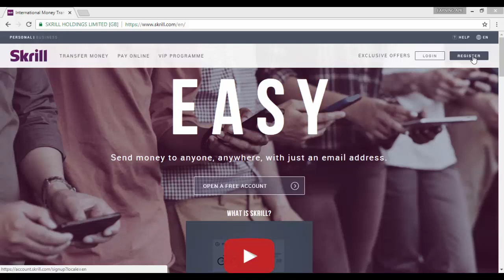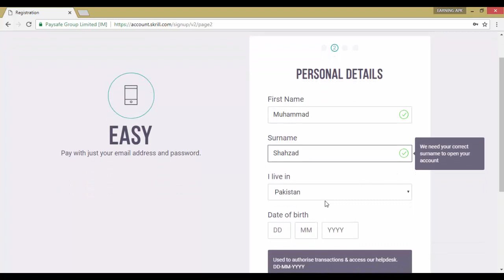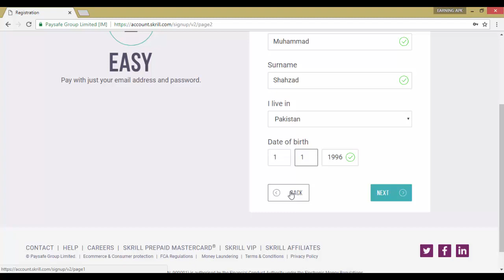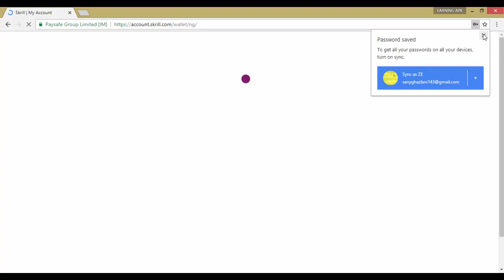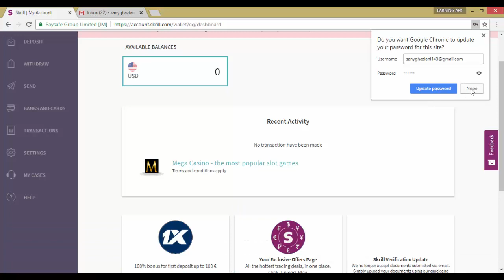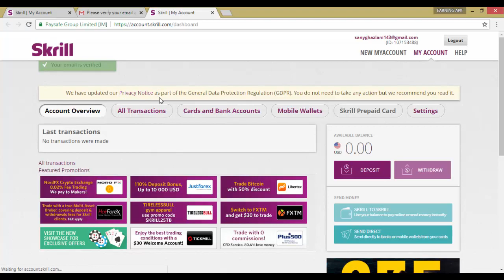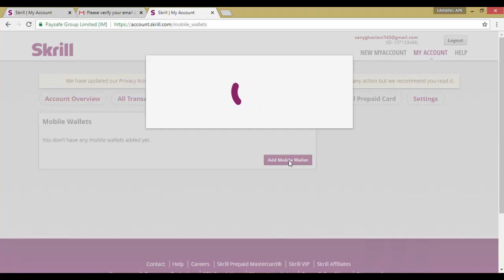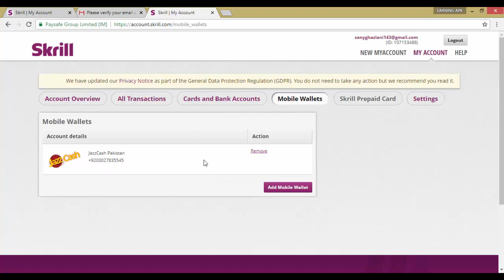How to Create Skrill Account in Hindi/urdu 2018-2019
In this video i will Show How to Create Skrill Account in Hindi/urdu 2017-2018 . In this video I Will Complete Guide You How to Create Skrill Account in Pakistan and india. This Video Very Helpful For You to Create Skrill Account. Many Problems Create During Create Your Skrill Account But I Will Complete Guide You How to Create Skrill Account Easily.

Skrill is an e-commerce business that allows payments and money transfers to be made through the Internet, with a focus on low-cost international money transfers.

Hello friends!